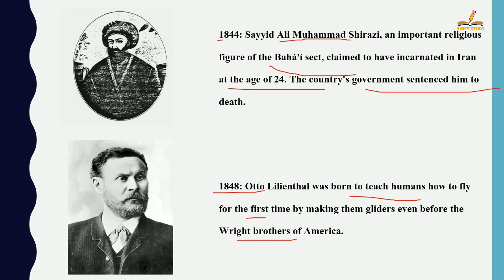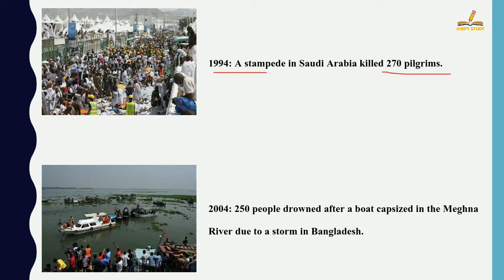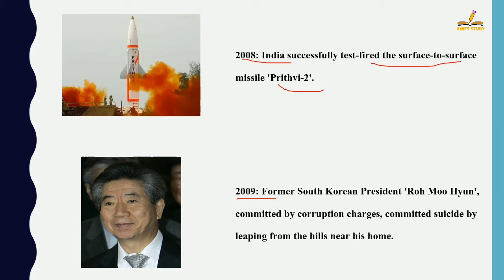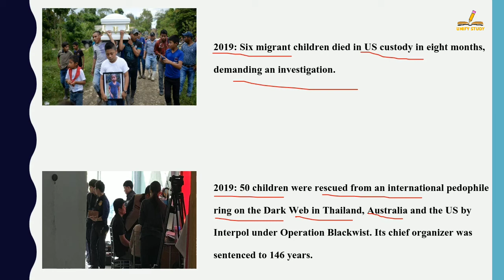In English - History Of 23 May| Today History | On This Day | 23May History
In English - History Of 23 May| Today History | On This Day | 23 May History | 23May | History of 23 May | 23 May History